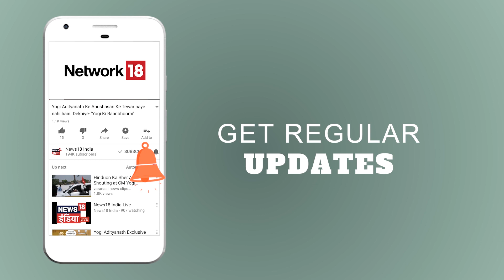क्या PM Modi की Fitness Video के पीछे सियासत छुपी है ? | मोदी_फ़िट_तो_BJP_हिट | News18 India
हम तो पूछेंगे में  आज का सवाल-
क्या कुमारस्वामी को फ़िटनेस की चुनौती देकर PM मोदी JDS को सियासी दोस्त बनाने की कोशिश में हैं?